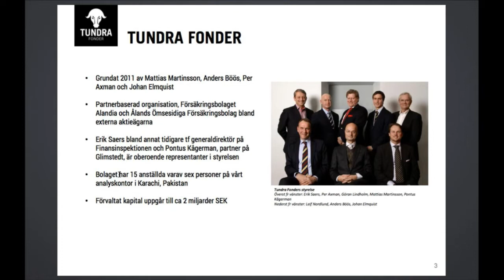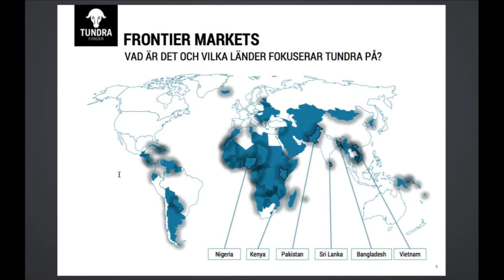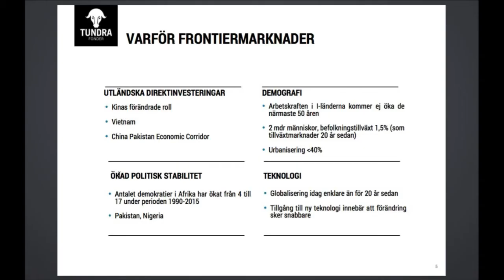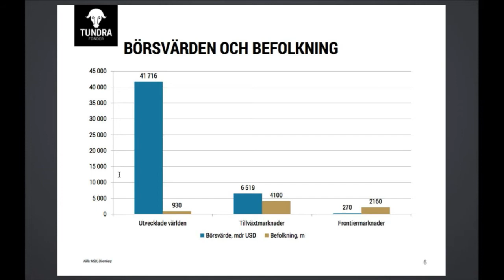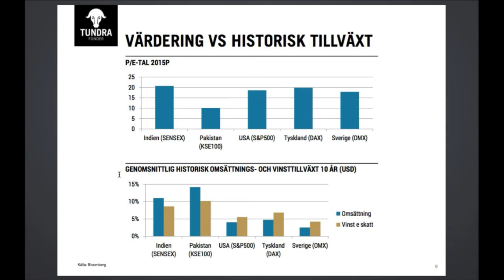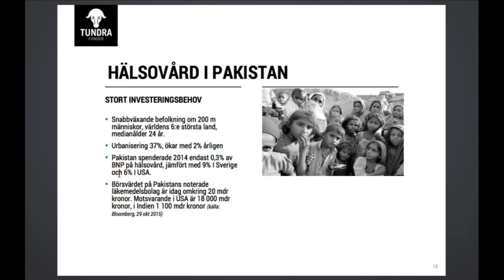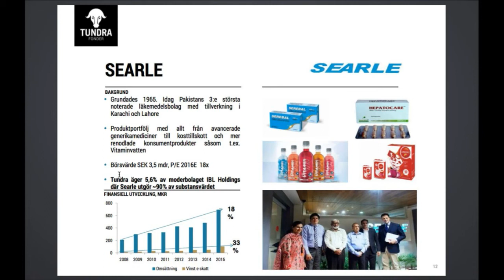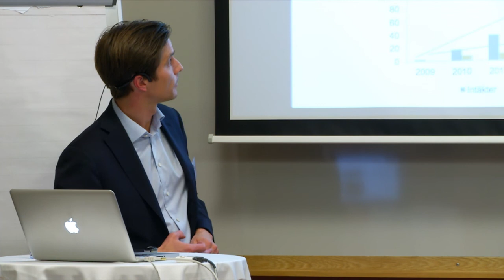Frontier - de nya tillväxtmarknaderna - Mattias Martinsson, Tundra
Avanza Fondkväll 5 November 2015